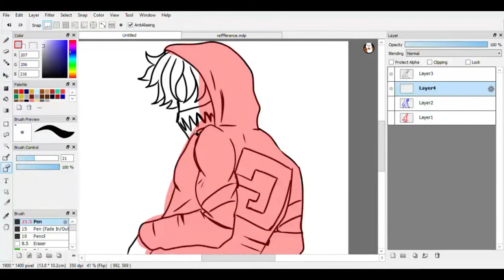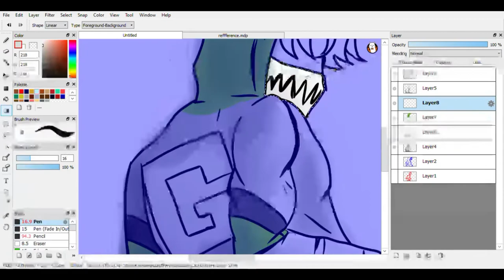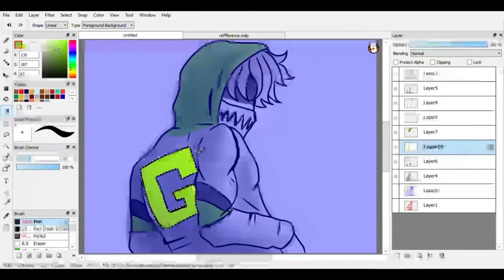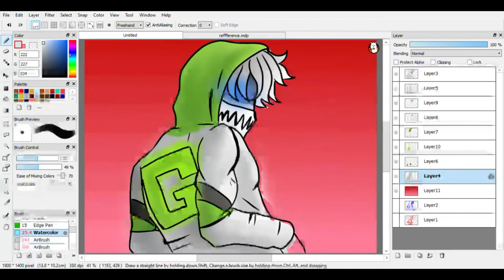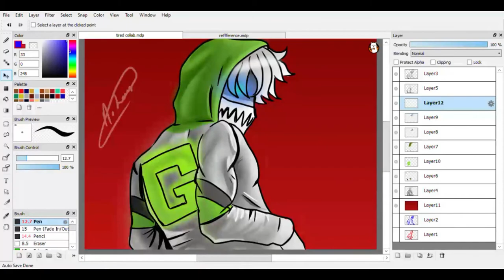Karma {Speed Paint} (FireAlpaca) (Galactic hoodie)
Hey guys welcome to another fire alpaca speed paint. this one is a universe switch collaboration with me and a fellow tuber tired karma hope you enjoy this speed paint.

Software: FireAlpaca